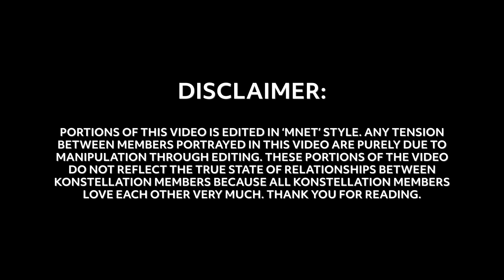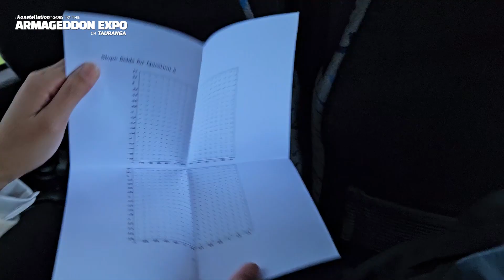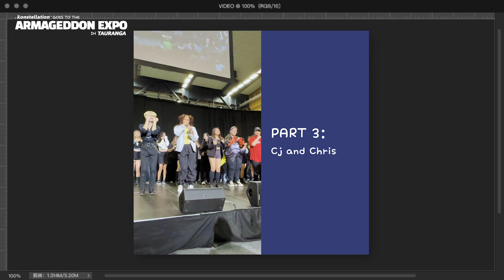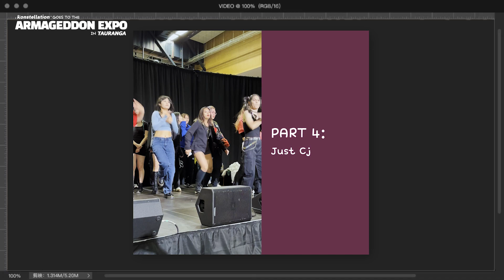[VLOG] We went to Tauranga Armageddon 2023! | Konstellation New Zealand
On Sunday 26th March, 9 of our members travelled to Tauranga for the Armageddon Expo! Here is a record of what we got up to before, during and after the expo! There were some ups and downs along the way but we had heaps of fun preparing for and performing at the event. Also, our latest obsession being Boys Planet, Zoe had some fun editing parts of this vlog in mnet style so make sure to watch the whole thing so you don't miss out on some quality entertainment ;)

Huge thank you to Zoe for the amazing vlog edit!

Members starring in this vlog:
Annie
Chris
Cj
Jess
Juli
Mon
Rowena
Yuxin
Zoe

Make sure to check out the video of our full performance already on our channel! ♡